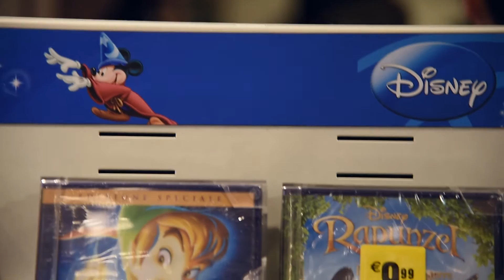Niccolò Fabi, Feltrinelli Torino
Presentazione album "Una somma di piccole cose" alla Feltrinelli di Torino, 27 Aprile 2016.